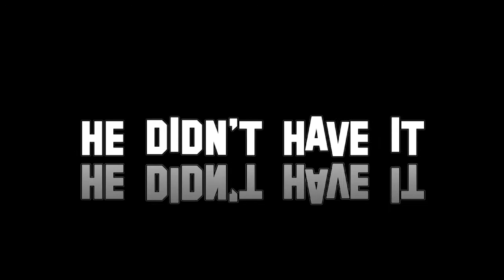GTA V HEISTS! - Funny Moments (The Great Bus Robbery, Or Not)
Part 2 GTA V HEISTS! We Take on The Prison Soon.